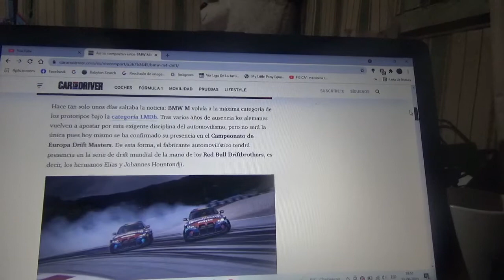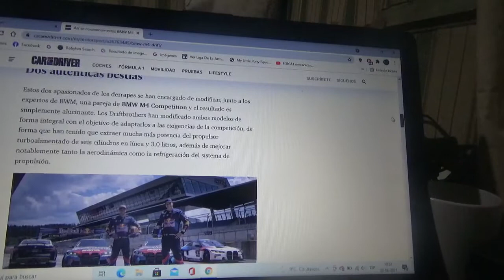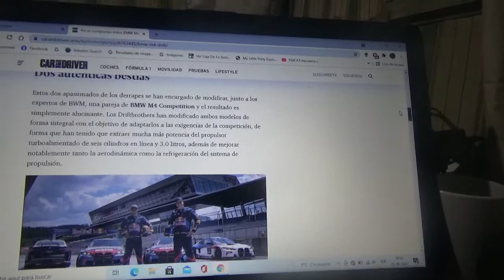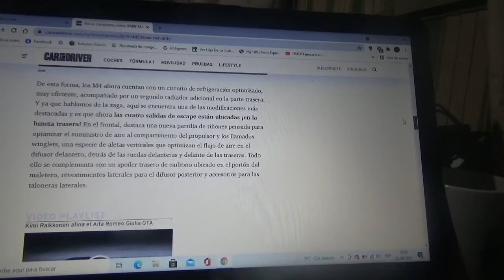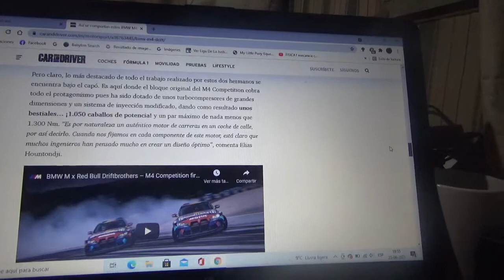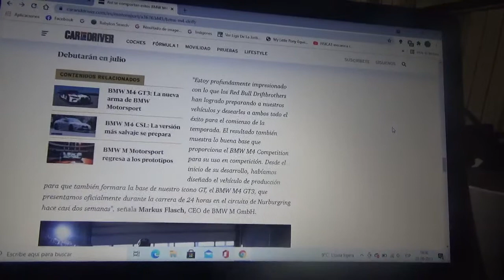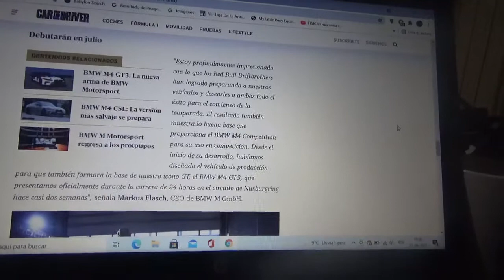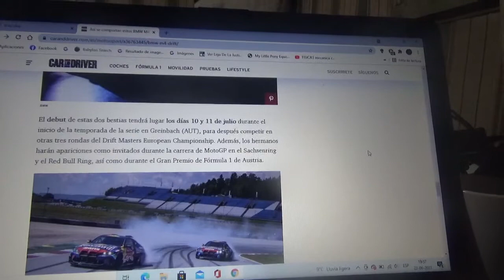Estos son BMW M4 de drifts con mas de 1000 CV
BMW M competirá en la categoría Europa Drifts Masters con estas máquinas que aparte de eso contarán con el auspicio de Red Bull y Motul